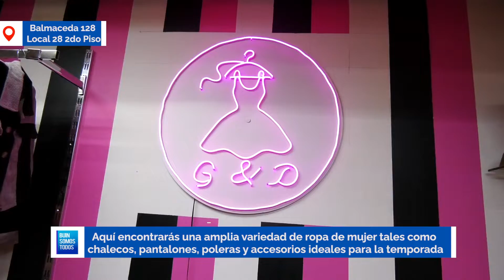GyD Moda | La Ruta Buinense